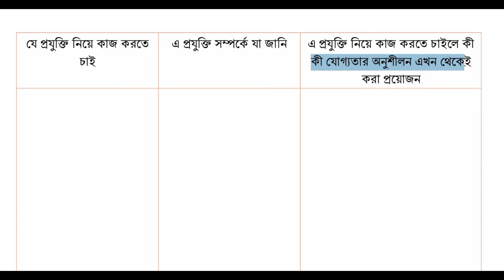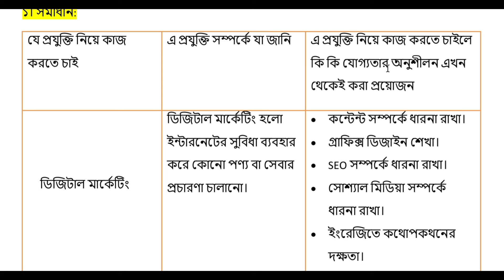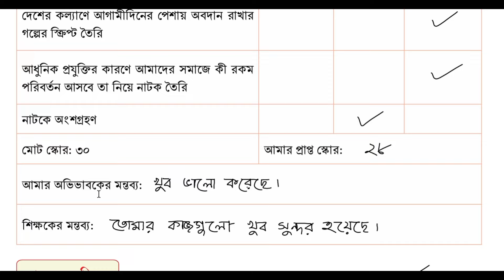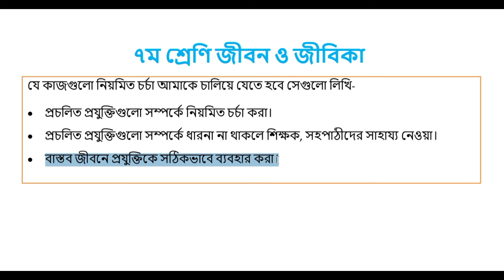৭ম শ্রেণি জীবন ও জীবিকা পৃষ্ঠা ৫৪-৫৬ | Class 7 jibon jibika 54-56 page | CodeHorse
৭ম শ্রেণি জীবন ও জীবিকা আগামীর স্বপ্ন
৭ম শ্রেণি জীবন ও জীবিকা পৃষ্ঠা ৫৪
৭ম শ্রেণি জীবন ও জীবিকা ৫৪ পৃষ্ঠা
৭ম শ্রেণি জীবন ও জীবিকা পৃষ্ঠা ৫৪
৭ম শ্রেণি জীবন ও জীবিকা ৫৪ পৃষ্ঠা
class 7 jibon o jibika chapter 3 page 54
class seven jibon o jibika chapter 3
class 7 jibon jibika page 54
class 7 jibon jibika 54 page
class 7 jibon o jibika chapter 3 2024
জীবন ও জীবিকা ৭ম  শ্রেণি ৩য় অধ্যায় পেজ 54
জীবন ও জীবিকা ৭ম  শ্রেণি পৃষ্ঠা ৫৪
জীবন ও জীবিকা ৭ম  শ্রেণি ৫৪ পৃষ্ঠা
জীবন ও জীবিকা ৭ম শ্রেণি ৩য় অধ্যায়

৭ম শ্রেণির জীবন ও জীবিকা
class 7 jibon o jibika chapter 3
৭ম শ্রেণি জীবন ও জীবিকা আগামীর স্বপ্ন